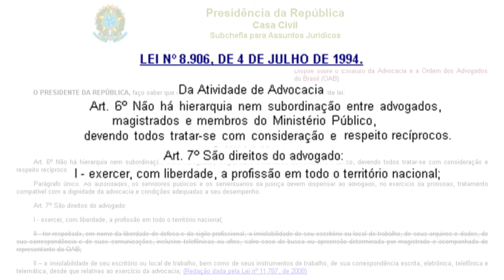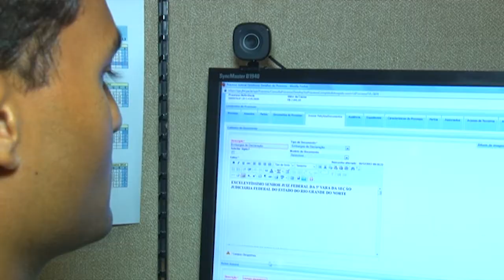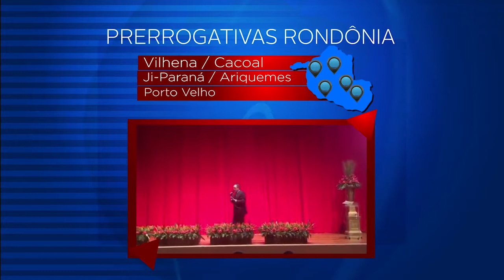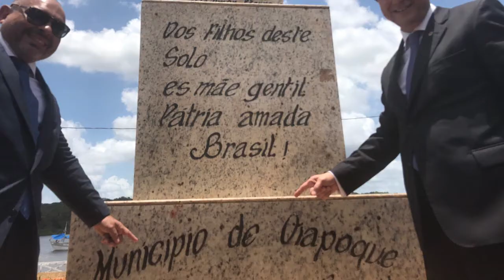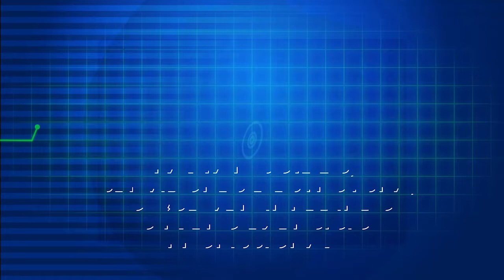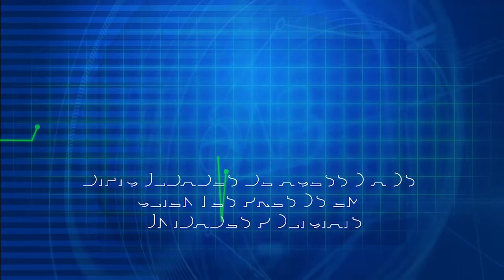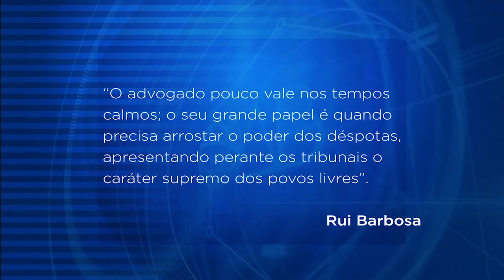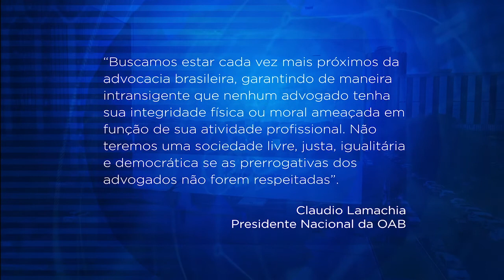CARAVANAS DAS PRERROGATIVAS OAB VAI AONDE O ADVOGADO ESTÁ